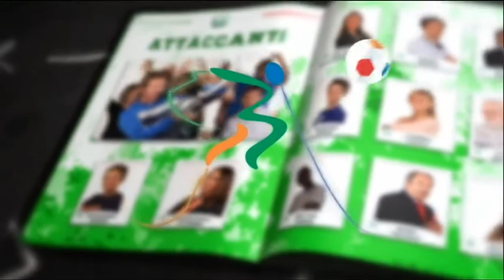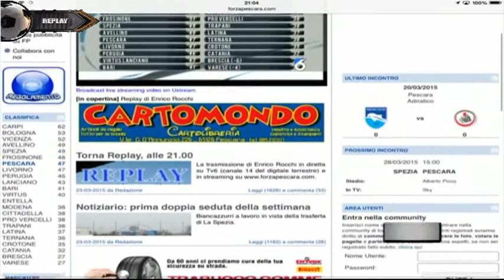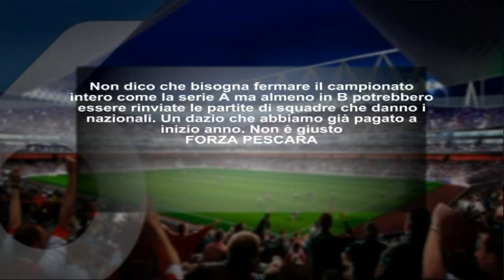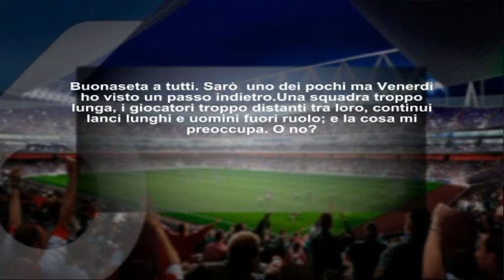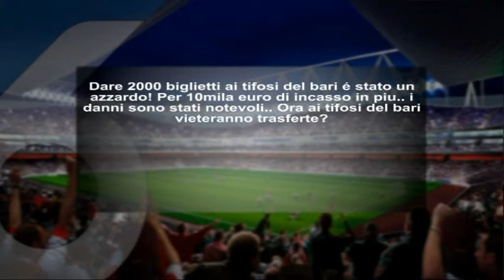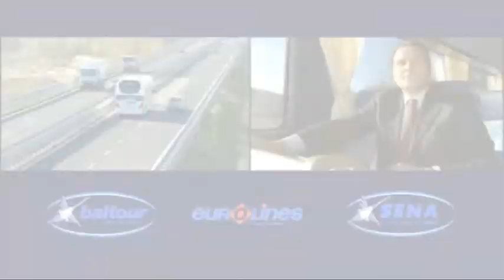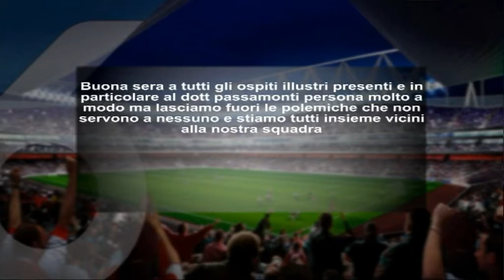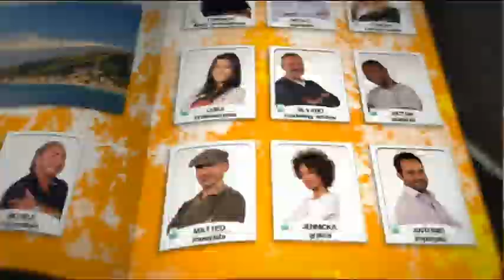Replay - 28^ puntata del 23 marzo 2015